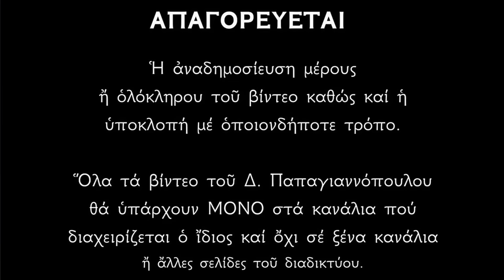🌸 Μεγάλο Σάββατο : Οι ωραιότεροι Ουράνιοι Ύμνοι (Τον Κύριον υμνείτε, Ανάστα ο Θεός)